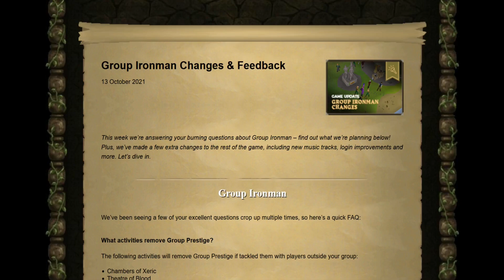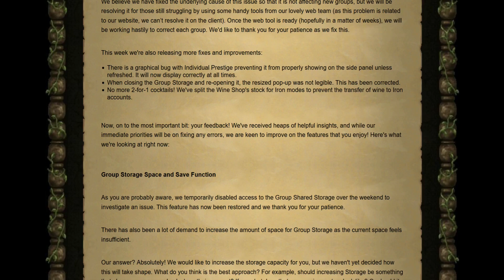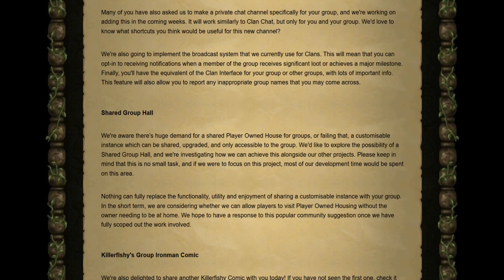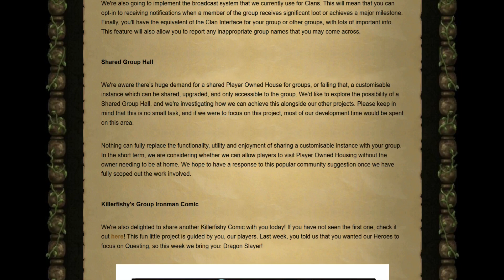Group Ironman Changes & Feedback - Today's OSRS Update in 3 Minutes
This week's changes for Group Ironman!

(A great gift for a girlfriend. if you have one)